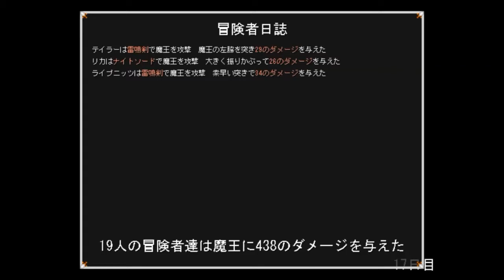鍛冶屋ゴリゴリの日常【武器に願いを】実況 19日目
前回、無理矢理増築して成功した感があるので、また無理矢理何かに挑戦してみたらこれだよ